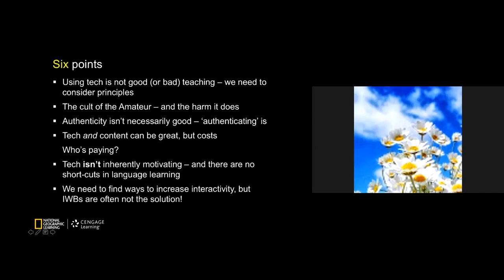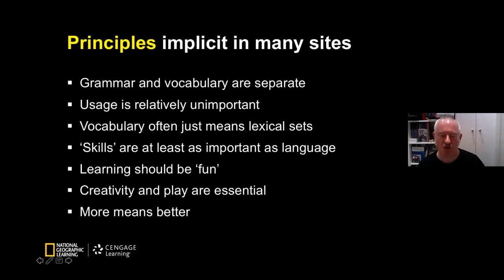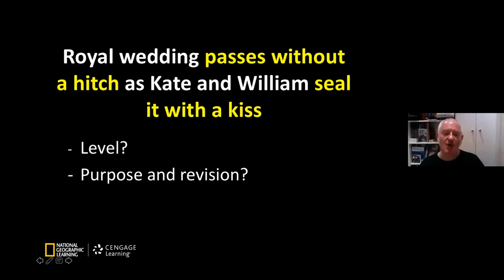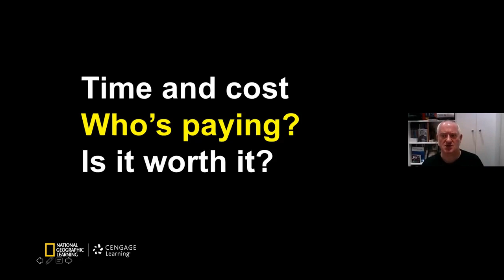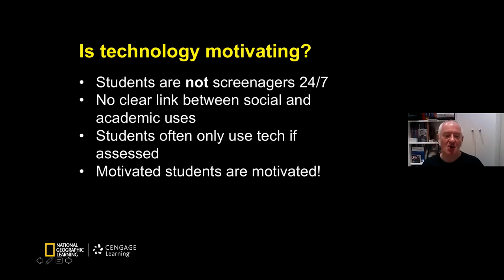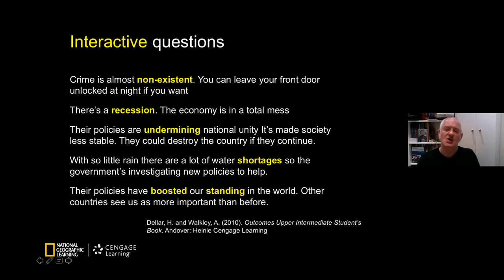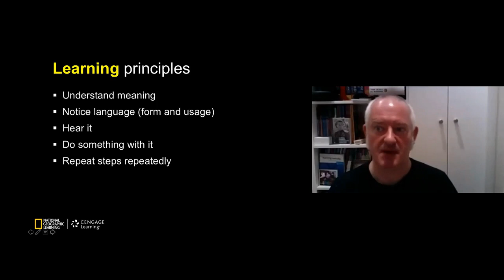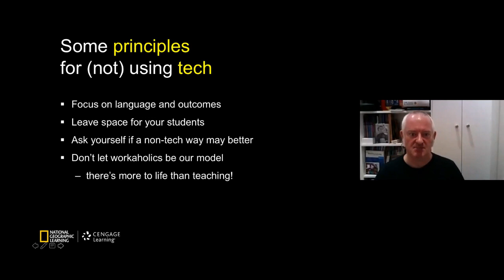APACautumn Hugh Dellar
In this plenary talk, Hugh Dellar challenges the notion that technology equals better teaching, and discusses the principles that should govern session design.